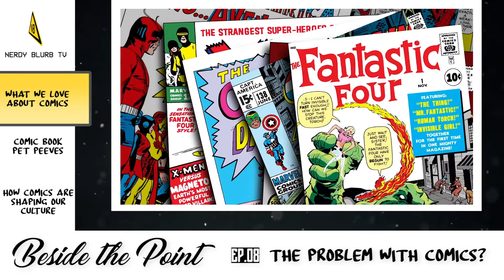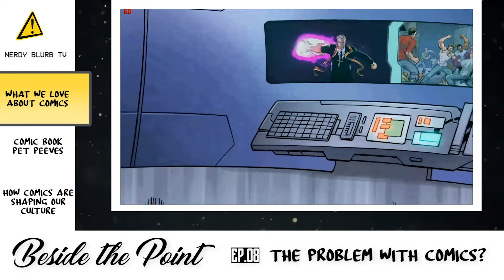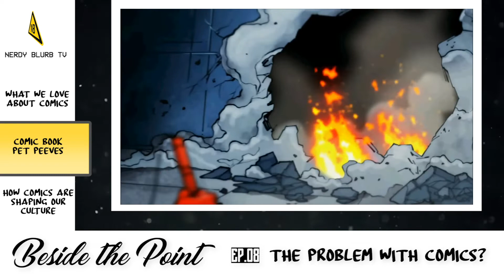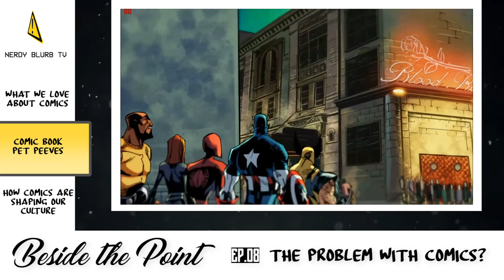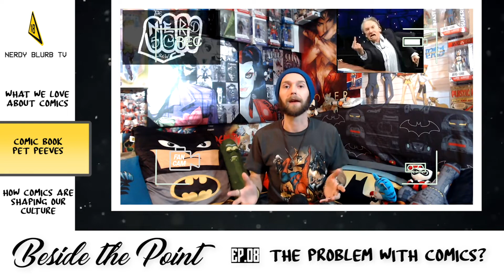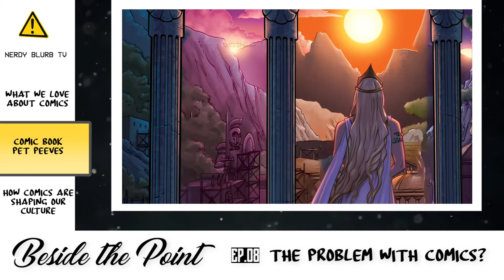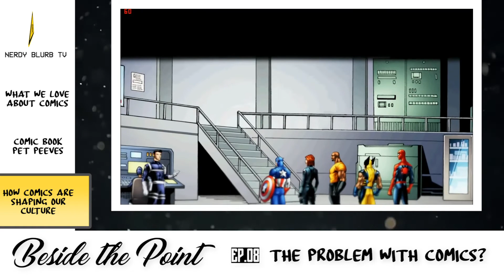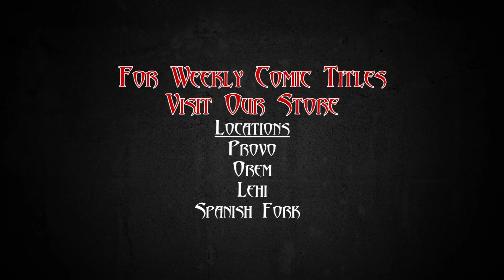Ep. 08 | Beside the Point - The Problem With Comics?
Comics are a story telling medium we love. With timeless characters and suspenseful plots its hard not to love them. But are there problems with those mediums? Are there tiring tropes that never seem to leave this specific medium? Characters live and die and then live again. Comic YouTuber guest DarkKnightNation and Ryan discuss all of the above.

Follow us for more nerdy content like this on any of our listed social media platforms: